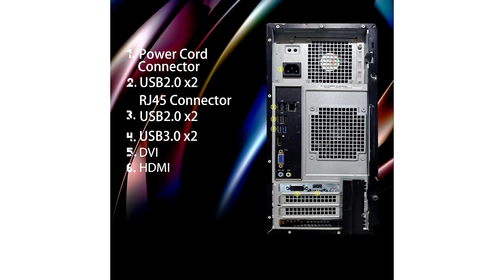🥇 MEJOR PC GAMING - Dell RGB Gaming ¿Mejor Ordenador Gamer CALIDAD PRECIO? ✔️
👇 HOY AL MEJOR PRECIO 👇

▼ Dell RGB Gaming:
Amazon España